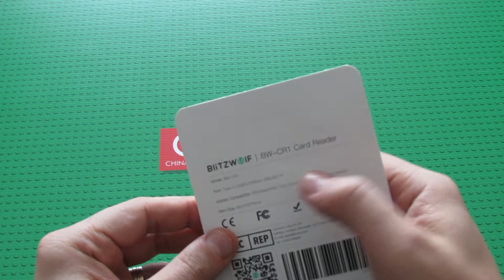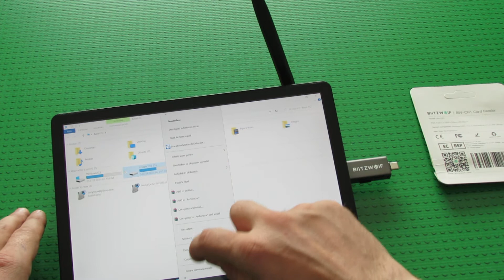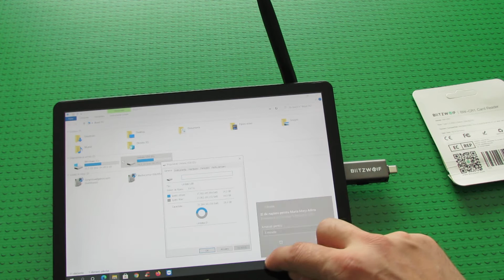Unboxing BlitzWolf BW-CR1 Type-C USB 3.0 5Gbps High Speed Memory Card Reader